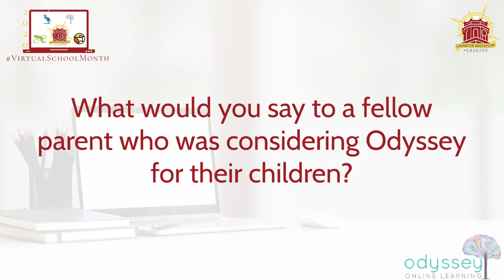TestimonialTuesday - Ms. Jennifer Smith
We're hearing from an Odyssey Online Learning parent, Ms. Jennifer Smith, for TestimonialTuesday today! Hear what Ms. Smith loves about Odyssey and how it has opened up new possibilities for her and her family.